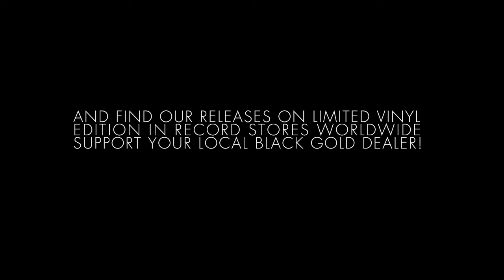Acid Rain By Joel Alter On Roow With A View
After the success of the first episode which introduced the label's forthcoming sounds to many, we really wanted to go one step ahead on this new "Perspectives" to display the core of the Room With A View identity. DAIRMOUNT made sure that you'll get enough for your summer sets : 7 tracks and 60 minutes of timeless, deepness, moodyness & dubbyness. These few words could sum up the homogenic value of this collection which is also the perfect way to get to know better the core artists of the label & how close & personal we are working together.

Omni is the freshly finished new cut of DAIRMOUNT himself & his partner in crime MARINO BERARDI. After the success of their raw "Bass-ment Tale", they headed to the deeper side of their experiments and deliver a 10 minutes journey of its own kind fusing their wide spectrum of influences. The Flight Of The Dragon by HONESTY is another proof of the very own sound universe of the Berlin producer. Extremely subtle & musical, this track is perfect for early hours of a midsummer night. Truly beautiful!
Bleep Me, one of the highlights of the Renaissance EP of HONESTY, has been revisited in a very unexpected way by Freerange's JIMPSTER who delivered an hypnotic Basic Channel-esque perspective of the track that will surprise his numerous fans. A very special gift by our longtime friend from London...

MARLOW, who is soon releasing on DENNIS FERRER's Objektivity, created Digga, another monster of raw analogue overdrive as only him can come up with. Another delight for the numerous fans of "Fonk" & his recent remix of Sygaire on the label. ART OF TONES' Terres Conquises is an outstanding track here as it is uniting 2 of our favorite producers for a very special tribute : CARL CRAIG's work is revisited by LUDOVIC LLORCA who managed to bring his own vision of Carl's body of work. The track is included in the forthcoming STACEY PULLEN mix on 20:20 Vision and has been blessed by C2 who is already playing it in his sets.

Coming as a teaser of his forthcoming EP in 2010, Gothenburg's legend & very dear friend ANDREAS SAAG has blessed us with his amazing Jazz lapse, a track that DAIRMOUNT fell in love with at first listening & promised Andreas to introduce to music lovers worldwide. And last but not least, another secret weapon of the RWAV roster, JOEL ALTER drops a deep Techno bomb called Acid Rain, already considered as a classic amongst the lucky ones that heard it, announcing his forthcoming Omerta EP in the autumn.